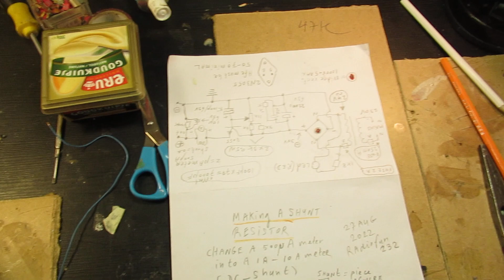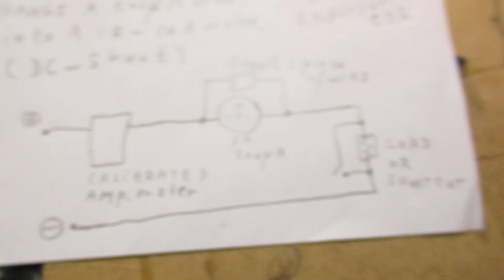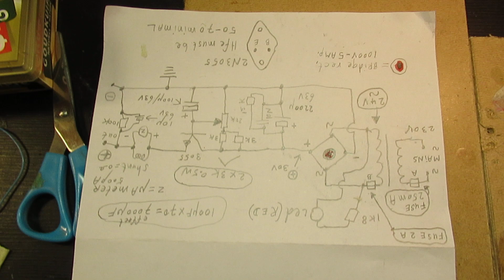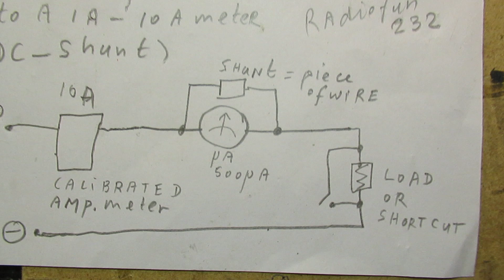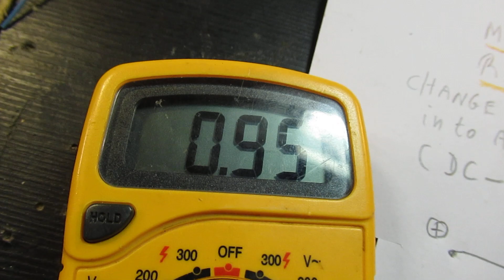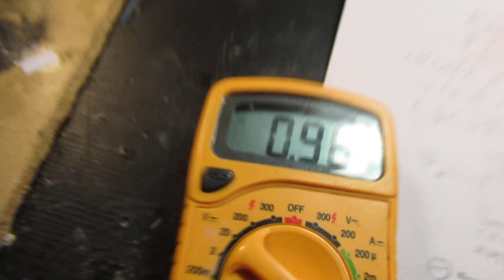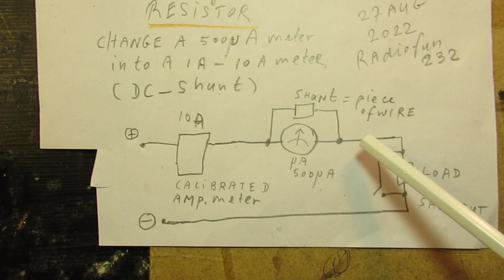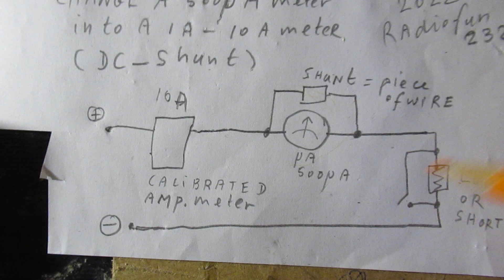Change a 500 uA meter into a 1 Amp. or even 10 Amp. meter with a shunt, say a piece of copper wire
Please read the description/textbox first. How to change a 500 uA meter into a meter that is suitable to measure 1 Ampère or even 10 Ampère with the help of a “shunt” resistor. IMPORTANT: shortcut the 50 uA or 100 uA or 500 uA meter with an insulated copper wire of 80 cm (copper core inside say 0.3 mm) first to get to a situation where that extremely sensitive Micro Ampère voltmeter does not burn out immediately, when experimenting to find the right shunt resistor to make the pointer move to position "X" at current "Y".

In many cases that shunt resistor can be simply made with an insulated copper wire between 1 meters and 20 centimeters. The fierce current flows through that (say) 20 cm wire, a tiny current flows through the 500 Micro Ampère meter with its internal resistance (normally) in the 1000 Ohms to 1600 Ohms range (the currents divide/spread over the 2 resistors).

The tiny current moves the pointer of the 500 uA meter to position "x", the big bunch of current (1-10 Amp) flows through the shunt.

By the way: the 0-30 Volt at max 1 Amp low hum & say free of ripple DC power supply to which I refer (where I have used this shunt, video 28 August 2022) is

IMPORTANT: do NOT burn that 500 uA meter immediately out when searching for the right shunt resistor: solder a copper wire (for the type of wire: watch the video) of 1 meter or 50 centimeter parallel to the 500 uA meter electrodes, before doing this experiment (calibrating). I did that also in this video. If not: the current when testing can ruin your beautiful & sensitive & perhaps expensive 500 uA meter.

A shunt resistor is often in the 0,01 to 0,001 Ohms range, it cannot be measured with hobby Ohms meters.

But in electronics practice it is simple: shortcut the 500 uA meter with a piece of copper wire (start with say 1 meter) and read the pointer/scale, while looking at the same time to a calibrated 10 Ampère meter that is in series with the meter that has to be calibrated. On 10 Ampère applications: be aware that the shunt can get hot or warm, it must be ventilated or made with unflammable isolation materials.

Change the length of the shortcut wire (2 meter-20 cm) to bring the latter meter into the range and thus the pointer move to the right Ampère indication.

BIG FLAW in this video: on 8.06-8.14 I say “that means that we have to make the shunt wire shorter”. Of course that is not correct. We must make the shortcut wire (shunt resistor) longer (= a higher resistance in the 0,01 to 0,001 Ohms range) to get a higher voltage drop parallel to the Micro Ampère  meter (500 uA).

Namely the effect of a higher voltage drop is that the pointer of the 500 uA meter moves more forward, indicating the right current, compared to the current that we read on the calibrated Ampère meter that is in series in the circuit where the current flows.

Sorry for that. I leave the video "as it is" because the flaw is somewhat compensated by the explanation in the rest of this video.

And I think the principles of the shunt resistor are enough explained in this video and clear for everyone (electronics hobbyists/profs) knowing and understanding Ohms Law (U=I x R). That law reigns in this circuit.

Please note (DISCLAIMER): a shunt resistor can get hot or very hot. In extreme cases start to smoke or cause fire. The solution showed here does NOT (!) refer to shunt resistors in automotive applications or high power applications (say electric cars or so) where there are currents in the 100 Ampère to even 600 Ampère or more range.

The simple solution showed in this video (using a 500 uA meter to indicate in the 1 Amp. to 10 Amp. range) cannot work there, due to the enormous (!!) DC currents in automotive and high power DC circuits/automotive or other DC technologies/electronics. This is clear, I think, for everyone understanding something of the electronics/electrical basics.

Some persons try to find gold via my circuits. I take distance from all these fake claims. I cannot help that these things happen. Upload 27 August 2022.